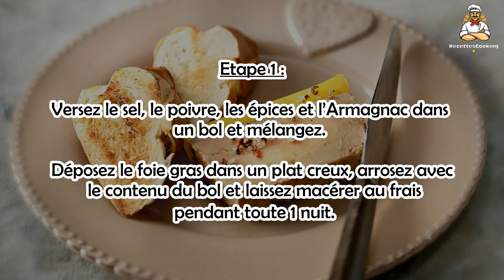🍽️ Terrine de Foie Gras Facile – Un Délice Maison !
Réalisez une terrine de foie gras maison, un mets d’exception à la fois simple et savoureux. 🦢✨ Avec des ingrédients de qualité et un peu de patience, vous obtiendrez une terrine fondante qui fera sensation lors de vos repas festifs. Une recette facile pour un foie gras parfaitement équilibré. 😋